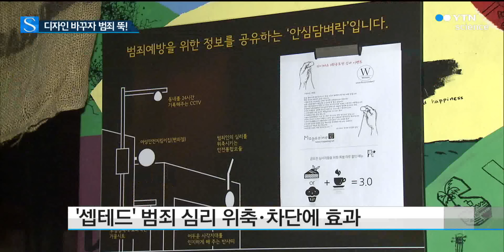디자인 바꾸자 범죄 뚝! / YTN 사이언스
[앵커]
구도심의 어두운 골목길이 성범죄의 원인으로 지목되자 대안도 나오고 있습니다.

어두운 골목길을 새롭게 단장하는 '셉테드'라는 도시재생 기법입니다.

설다혜 기자가 보도합니다.

[기자]
부산 덕포동 재개발구역.

지난 2010년 어두운 골목과 빈집을 무대로 이른바 '김길태 사건'이 일어난 곳입니다.

사건 이후 많은 주민들이 마을을 떠났는데 최근에는 조금씩 인구가 늘고 있습니다.

주민과 지자체, 주변 대학과 사회단체가 뜻을 모아 골목에 새옷을 입히는 '셉테드 사업'을 진행하고 있기 때문입니다.

낡은 벽은 화사한 옷을 입었고, 버려진 집은 주민 사랑방이자 맞벌이 부모를 대신해 어린 자녀를 보호하는 공간이 됐습니다.

[인터뷰:고순생, 부산 사상구청 팀장]
"주민들이 환경정비를 나름대로 소담하게 하다가 지역사회에 있는 대학생들이 자원봉사 활동을 들어오고, 그래서 여러 단체에서 그 동네를 우리가 함께 한번 되살려 보자..."

서울시 역시 어두운 골목이나 인적이 드문 주택가에 셉테드 사업을 진행하고 있습니다.

캄캄한 골목 길 한쪽.

선명하게 보이는 노란색 간판이 CCTV가 주변에 있다는 것을 알려줍니다.

LED 조명으로 SOS를 표시해, 경보음을 울릴 수 있는 곳을 금방 찾을 수 있습니다.

가로등이 설치되기 어려운 좁은 주차장에는 경보음까지 낼 수 있는 날렵한 몸체의 방범용 LED 등이 설치됐습니다.

또 버려진 낡은 건물과 후미진 장소를 예술 공간으로 꾸미기도 합니다.

활용도를 높여 사람들이 자주 오가게 해 우범 지대를 최소화하자는 겁니다.

[인터뷰:김원기, 서울시 디자인정책과]
"전문가들과 디자이너들, 지역 주민들이 참여할 수 있는 커뮤니티 장소를 통해서 상대적으로 범죄가 일어날 수 있는 요인들을 감소시킬 수 있습니다."

이처럼 디자인을 활용한 장치들은 실제로 범죄 심리를 위축시키거나 차단시키는 효과가 있는 것으로 나타났습니다.

지난해 부산의 셉테드를 시행하는 동네 16곳에서 발생한 범죄는 33건으로 2013년 97건보다 65% 감소했습니다.

또 서울의 한 동네는 셉테드 시행 후 1년 반 동안 절도가 12% 줄었고, 성범죄는 한 건도 없었던 것으로 나타났습니다.

화사한 색과 첨단 기술로 변신한 도심 골목길.

시민들의 안전은 물론 구도심의 경관이 깔끔해지는 도시재생까지 1석2조의 효과를 거두고 있습니다.